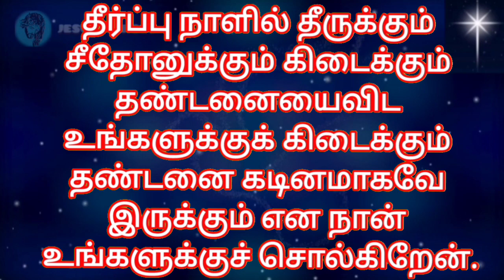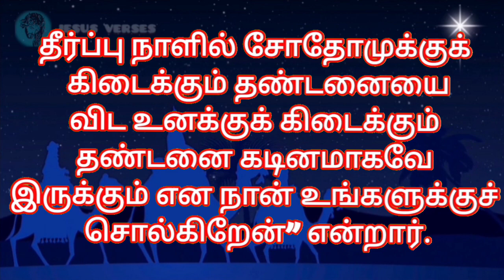Bible Verses in Tamil | Indraya Vasanam | Tamil Bible Words | இன்றைய இறைவார்த்தை | 18.07.2023